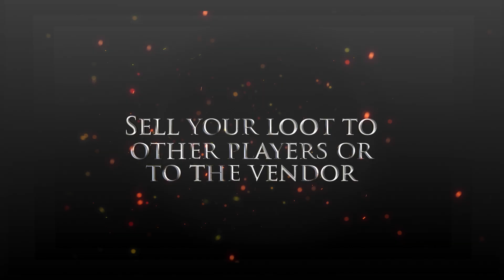Realm Defenders Trailer - 2024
Hi All , welcome to the trailer of our upcoming game: Realm Defenders!

Realm Defenders is a mobile game that combines the strategy and fun of role playing with the immersive and rich world of fantasy. You will create your character and train it to because the strongest of the realm. Gather your allies, fight different kinds of monsters, improve your hero, and defend your realm from the invading forces of darkness.